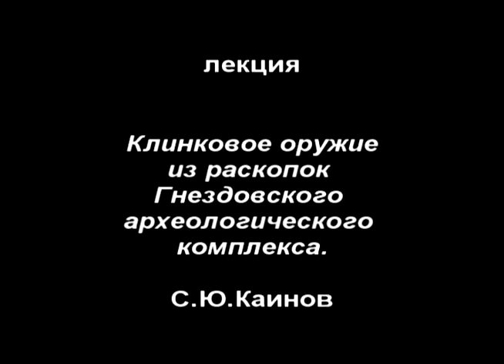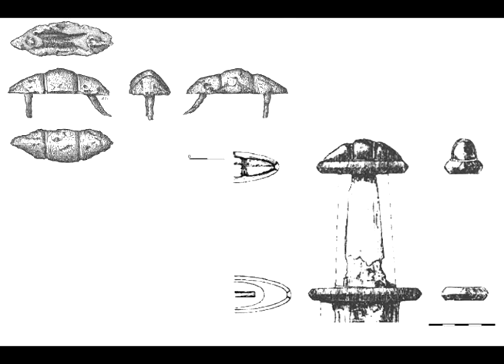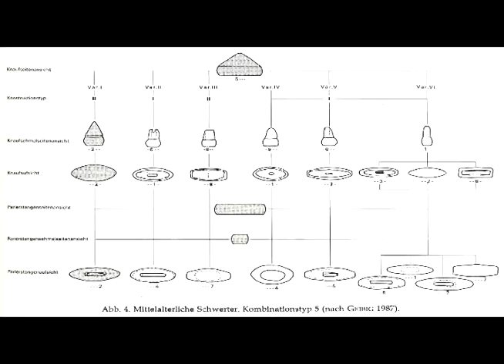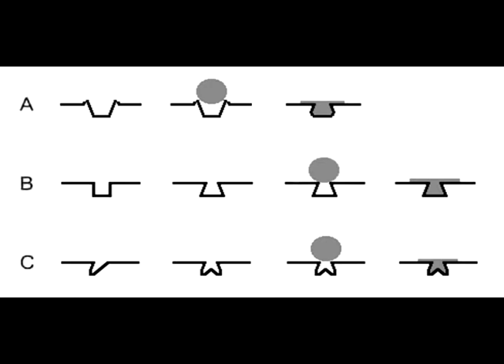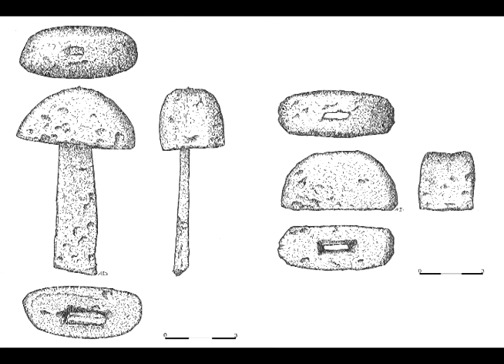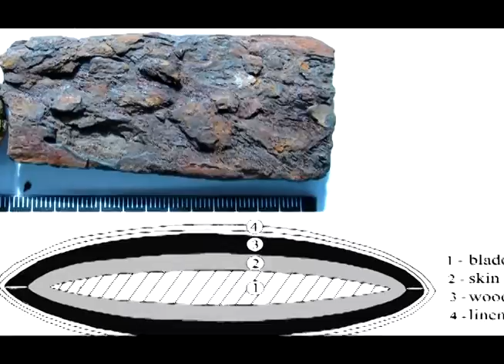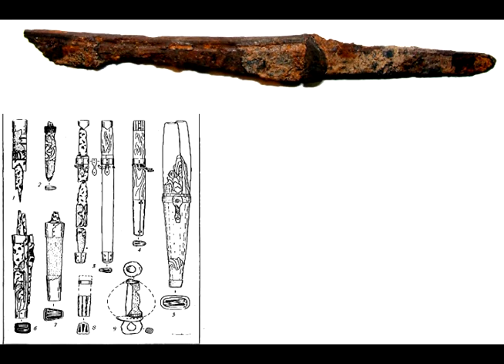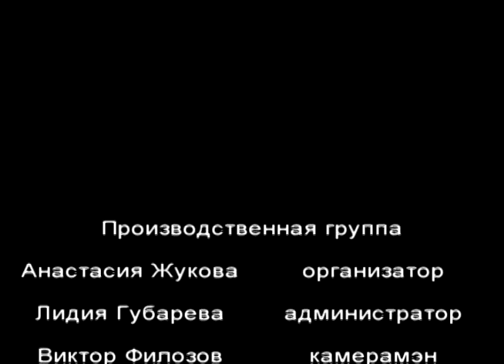Лекция С.Ю.Каинова "Клинковое оружие Гнездовских курганов"